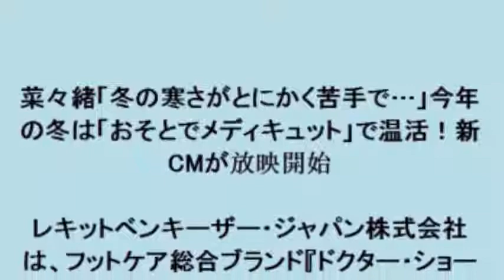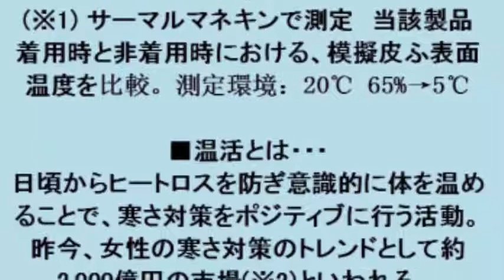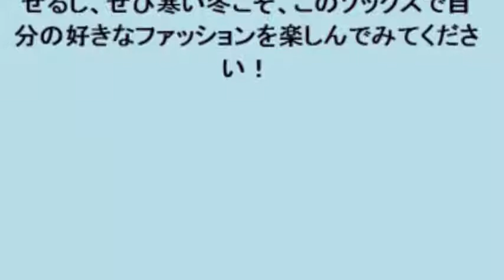菜々緒「冬の寒さがとにかく苦手で…」今年の冬は「おそとでメディキュット」で温活！新CMが放映開始